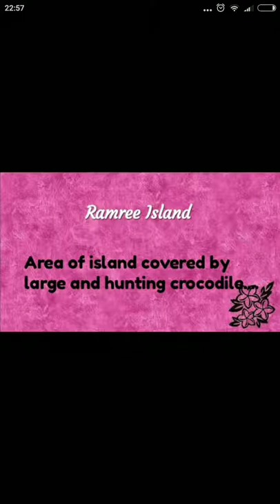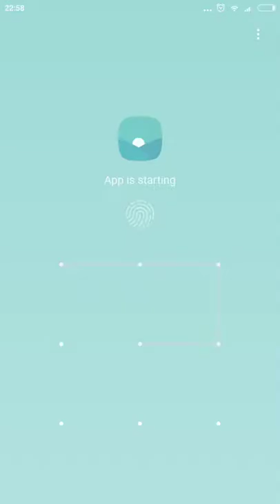Ramree Island .....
In Feb 1945 during 2nd world war the Japanese army were forced at ramree Island due to major attack by 14 British campaign and they were camped at ramree Island one of city in Burma and all Japanese batalian army hunted by bloody crocodiles they were very dangerous and 17-23 feet long and 500 to 2230 pounds in weight...